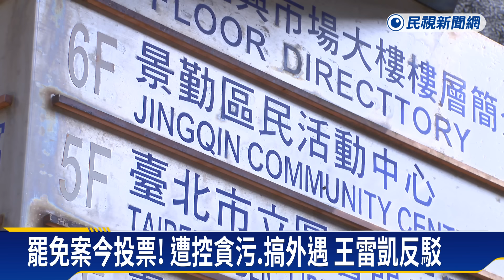罷免徐巧芯前哨戰？北市景勤里長罷免案今投票－民視新聞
【民視即時新聞】台北市景勤里長王雷凱罷免案，今天舉行投票。對於罷免方指控他貪汙公款、有第三者跟私生子，王雷凱強調絕無貪汙，禁得起檢驗，反嗆罷免方把公務表現和個人私事混為一談。由於王雷凱被視為國民黨立委徐巧芯樁腳，外界也把這一起罷免案，視為罷徐前哨戰，里民則說這不相關，還是看里長表現。